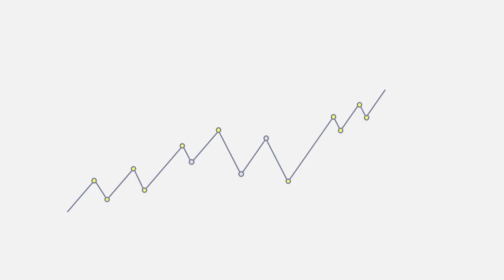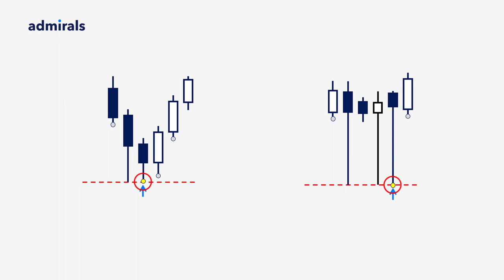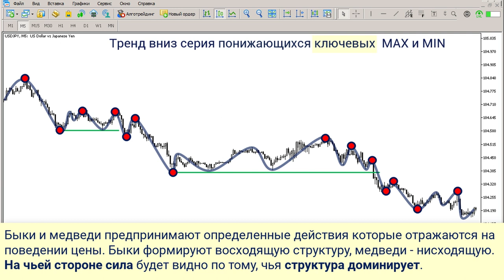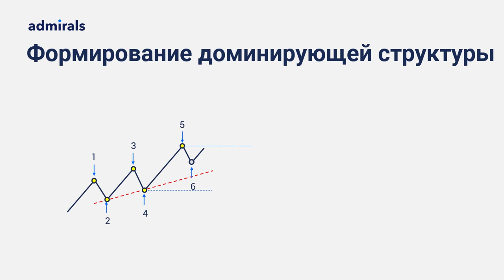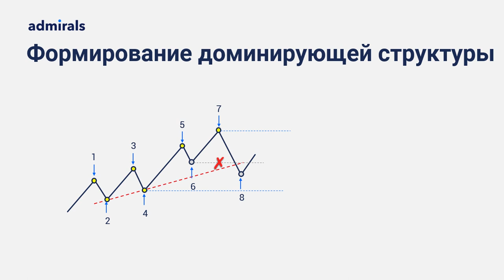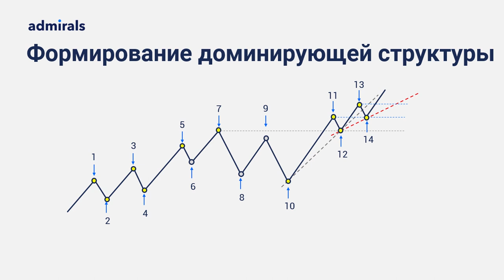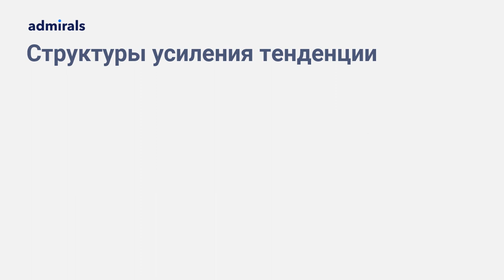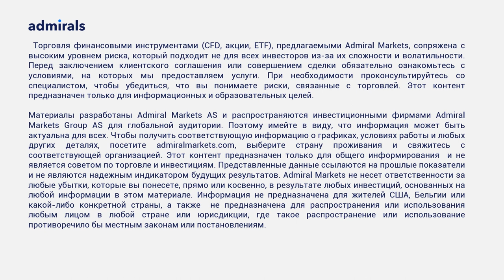📈Основы понимания структуры рынка/ Базовые принципы оценки движения цены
В этом видео выясним как увидеть кто в настоящий момент контролирует цену - покупатели или продавцы. Для этого используем методы Price Action и базовые принципы структуры рынка.

В этом видео:
00:00 – Что такое структура рынка
00:53 – Точки разворота
01:29 – Ключевые точки разворота
02:14 – Трендовые линии
02:53 – Формирование доминирующей структуры
05:24 – Структуры ослабления тенденции
06:02 – Структуры усиления тенденции
05:08 – Оценка базовой структуры